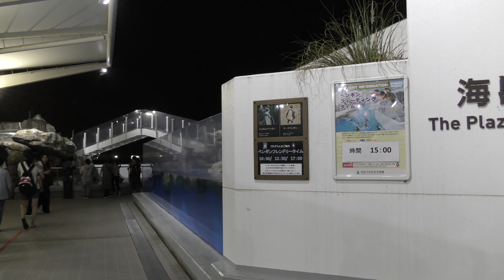夜の屋内ペンギン (仙台うみの杜水族館) 2019年8月14日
ミナミイワトビペンギン、ジェンツーペンギン、オウサマペンギン／キングペンギン、マカロニペンギン (仙台うみの杜水族館)

□ ジェンツーペンギン
英名：Gentoo penguin
学名：Pygoscelis papua

□ オウサマペンギン
英名：King penguin
学名：Aptenodytes patagonicus

□ ミナミイワトビペンギン
英名：Southern rockhopper penguin
学名：Eudyptes chrysocome

■ 撮影場所
仙台うみの杜水族館 (宮城県)
SENDAI UMINO-MORI AQUARIUM